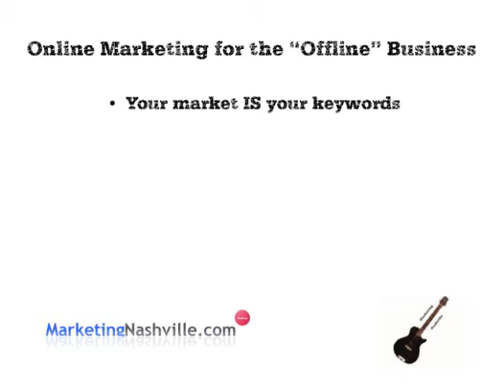Marketing Nashville - Best in Nashville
Nashville Marketing Strategies, Google marketing, email marketing, online marketing, and SEO.